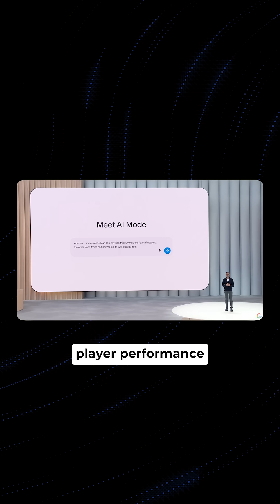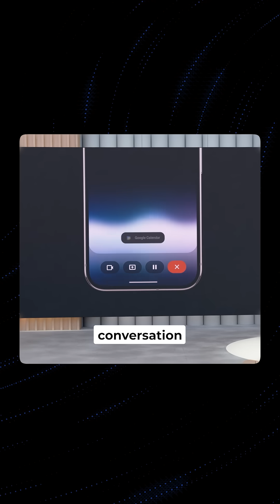Google Just Fast-Forwarded the Future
Google just hit us with a tech plot twist at I/O! 🎬

VEO 3 now adds sound to your AI-made movies. Beam? It's FaceTime on steroids—full-on 3D holograms. Flow lets you play director with just a prompt. AI Mode in Search basically says “bye” to blue links. And Gemini Live? Your AI buddy can now see what you see. The future’s not coming... it’s already vibing.

So according to you which one’s going viral first?